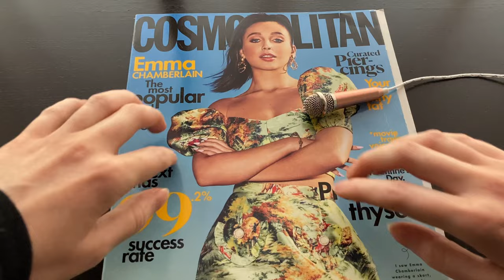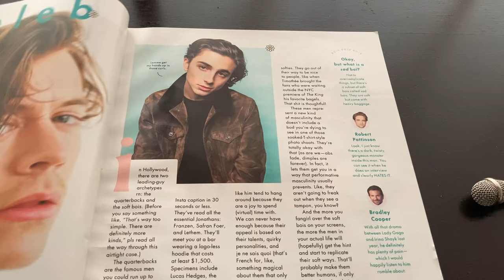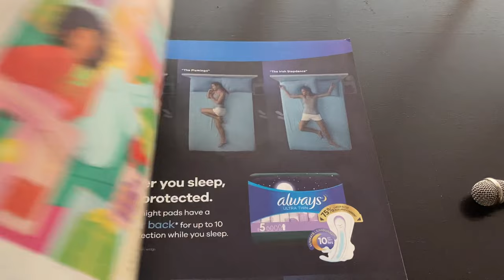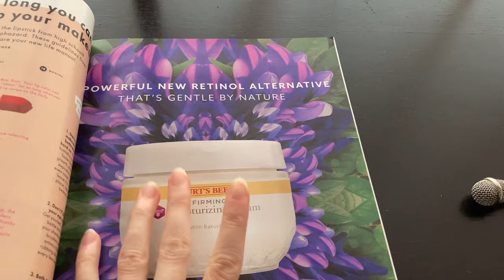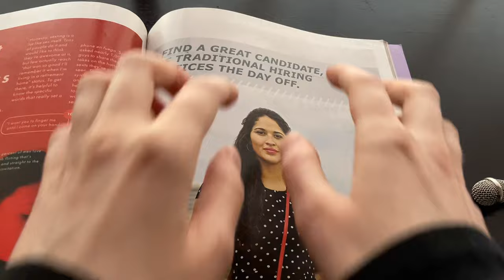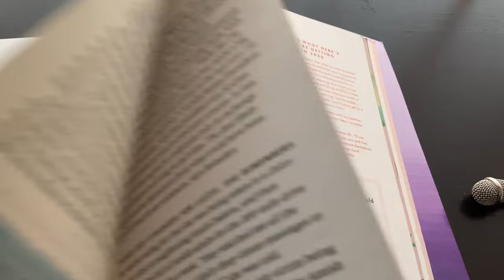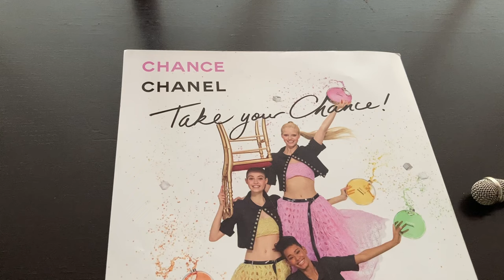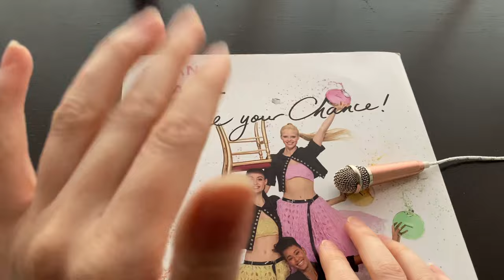ASMR / Magazine Sounds! 🤍 (mini mic, no talking)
Tapping, scratching, flipping through pages, tracing etc on a magazine :’)